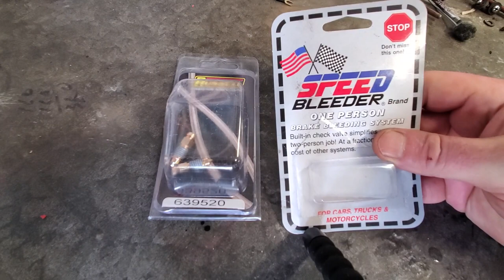1979 Fiat Spider 124, Bleeding the rear brakes